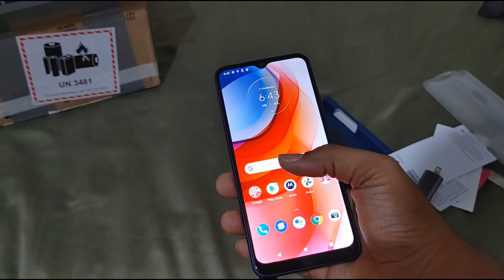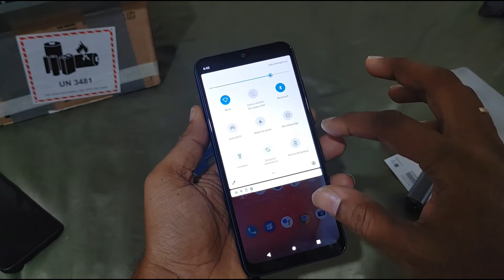MOTO G PLAY 2021 UNBOXING Y HUMILDE OPINION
buenas tardes, buenas días y buenas noches, hoy les traigo nuevo video desempaquetado del MOTO G PLAY 2021 UNBOXING Y HUMILDE OPINION, espero que les guste y como siempre nos apoyen con sus likes, suscripciones , comentarios y recuerden, compartir que es gratis.